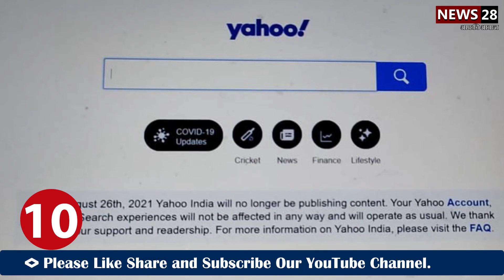Top 10 news today | Top Trending News Today | Breaking News | Hindi News